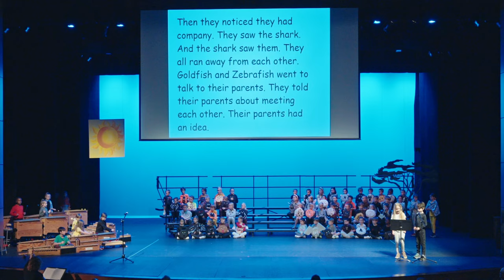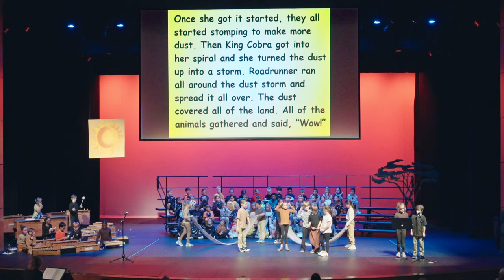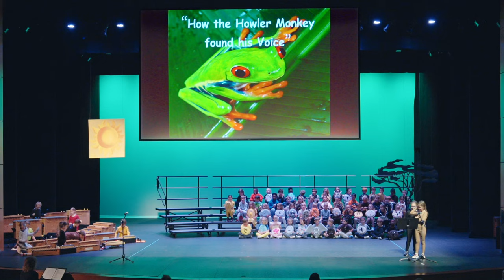2nd Grade Ecosystems Play - March 3, 2023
00:00 - Title
00:05 - Little Blue World
03:19 - Ocean Song
05:54 - Ocean Animals
11:05 - How the fish got to go to school
18:12 - Grasslands Song
20:25 - Grasslands Animals
25:02 - How the elephant got to be so big
31:43 - The Desert Poem
33:12 - Desert Animals
37:41 - Why the desert has sand
43:39 - The Rainforest Song
45:59 - Rainforst Animals
50:29 - How the Howler Monkey found his voice
56:42 - What a Wonderful World